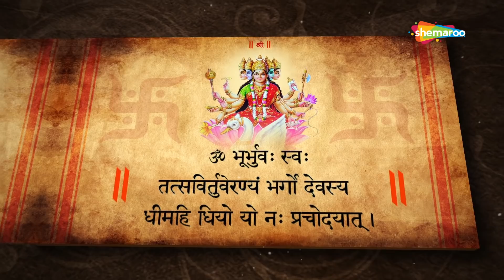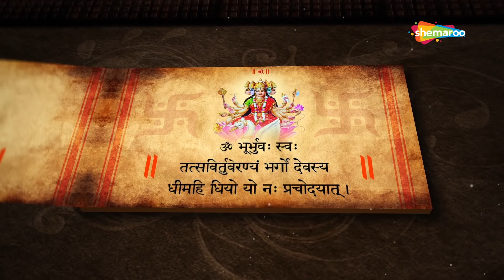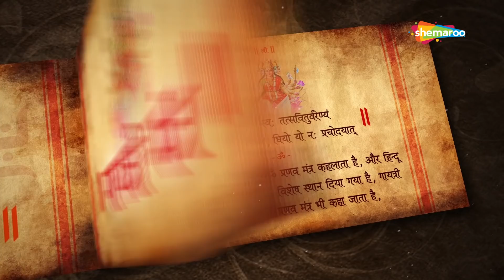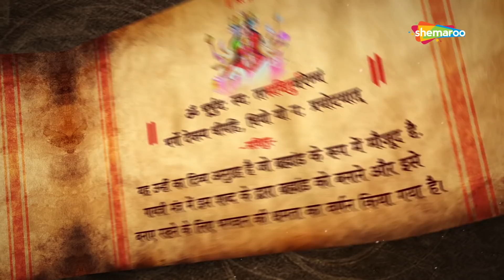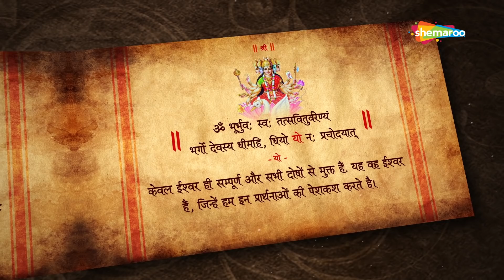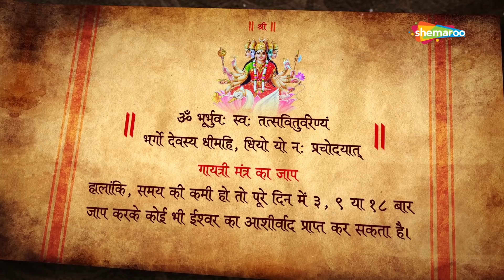Gayatri Mantra ॐ भूर्भुवः स्वः | Suresh Wadkar | 108 Times | Full Mantra and Meaning